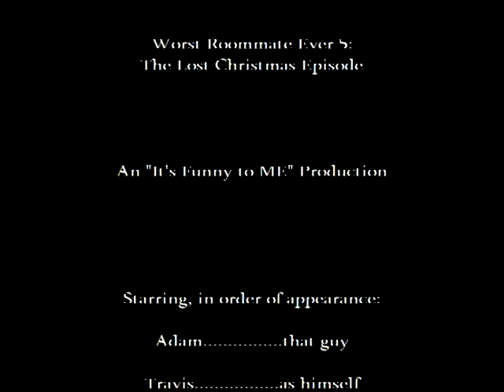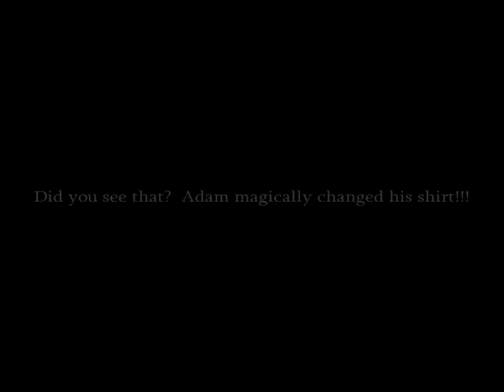Worst Roommate Ever 5: The Lost Christmas Episode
Taze the season!